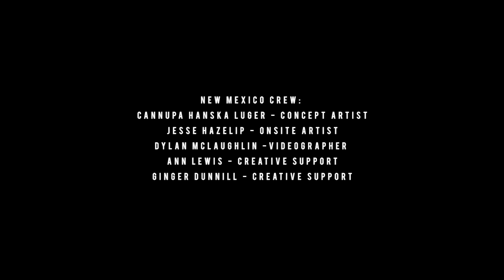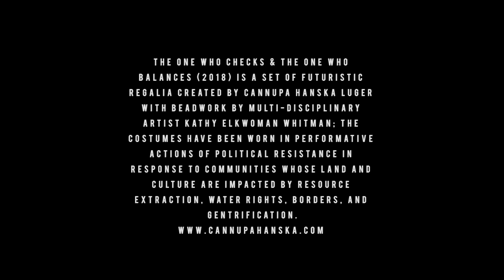Darshan - Hapax Legomenon [Official Video]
Hapax Legomenon by Darshan [Official Video]

Darshan returns with their latest audio/video collaboration, this time featuring Indigenous multi-media conceptual artist and activist Cannupa Hanska Luger, as well as beatboxing diva Saywut. Hapax Legomenon, from Darshan's latest album Raza (Chant Records), is an a capella beatbox driven rap exploration into the sacred ecology of Psalm 29, from the Kabbalat Shabbat liturgy. Through a swirling kaleidoscope of landscape drone footage, towering urban architecture, fast-cut performance clips, and futuristic regalia worn in performative actions of resistance in response to communities whose land and culture have been impacted by resource extraction, water rights, borders, and gentrification - Hapax Legomenon opens a portal into an alternate reality, existing alongside the world we think we live in.

*The One Who Checks & The One Who Balances (2018) is a set of futuristic regalia created by Cannupa Hanska Luger with beadwork by multi-disciplinary artist Kathy Elkwoman Whitman.

Produced by: The Darshan Project
Directed by: Timslew, Eden Pearlstein
Edited by: Timslew

New York Crew:
Ashley 'Saywut' Moyer - Human Beatbox
Eden Pearlsein - Rhymes
Basya Schechter - Melodies
Timslew - Videographer

New Mexico Crew:
Cannupa Hanska Luger - Concept artist
Jesse Hazelip - Onsite artist
Dylan McLaughlin -Videographer
Ann Lewis - Creative support
Ginger Dunnill - Creative support